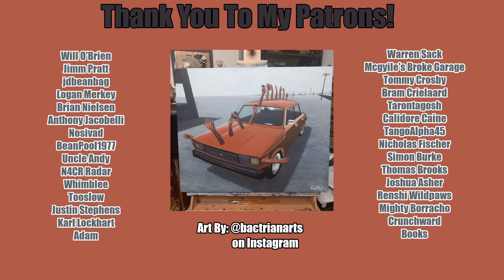Brewpub Simulator | Episode 2 | We Sell Expensive Beer And People Get Angry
Welcome back to Brewpub Simulator!

Specs For Those Who Ask About My Setup:
CPU: Intel 12900 KS
GPU: MSI SUPRIM RTX 490
Motherboard: Z690 AORUS PRO
RAM: 64 GB
Keyboard: Iqunix ZX75
Mouse: RAZER DEATHHADDER PRO